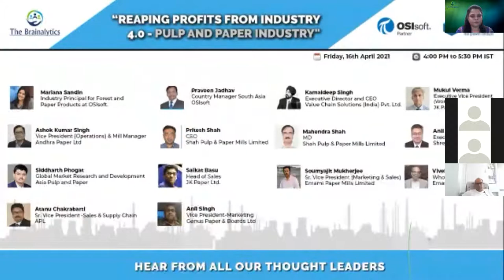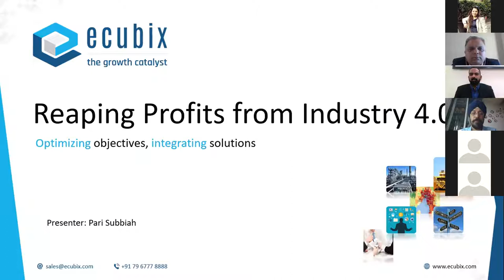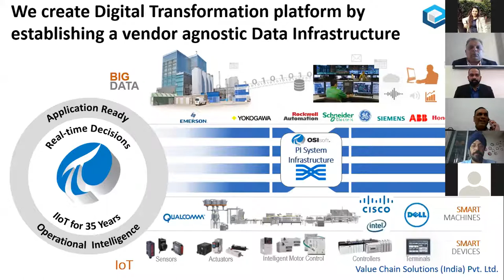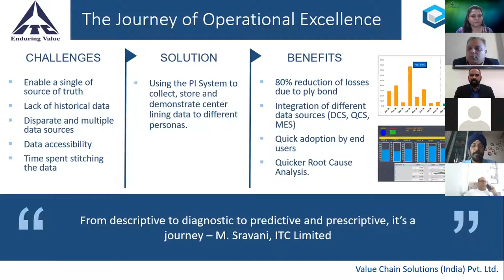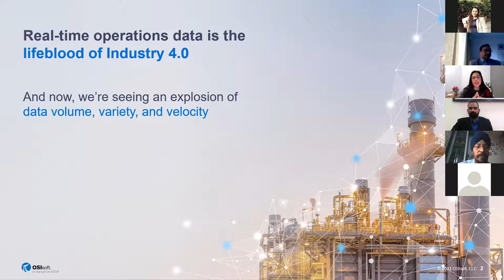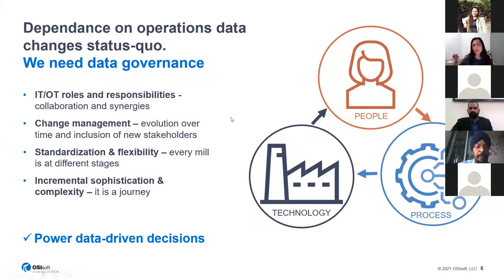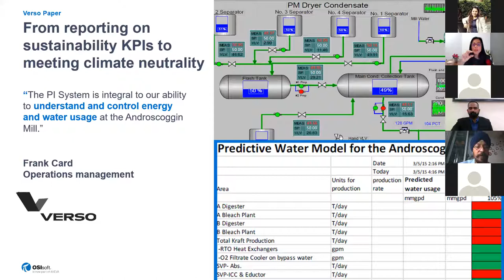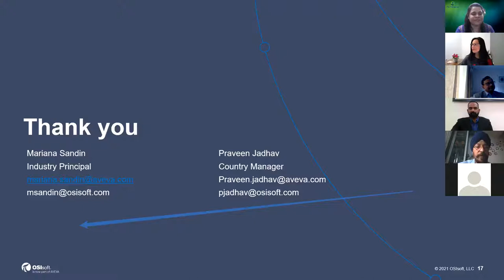Reaping Profits from Industry 4.0 solutions - Pulp and Paper Industry - eCubix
Recently on 16th April 2021, Value Chain Solutions India Pvt.

Industry leaders shared and exchanged ideas to explore how IIOT is playing a key role in the digital transformation for the Paper & Pulp industry and how it will change the way people communicate, consume, and do business by connecting all the participants in the value chain.